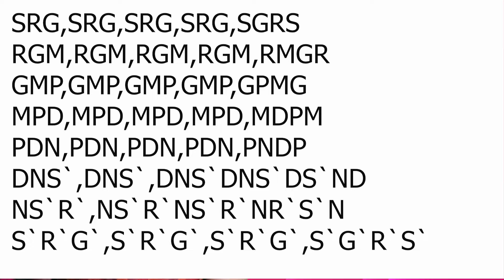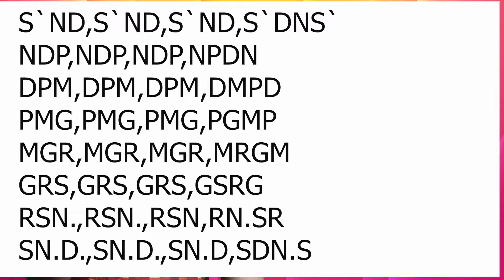এই লেসন অভ্যাসে গলায় কাজ আসবেই | সবাই গাইতে পারবে খুব সহজে |Babli Biswas Music Academy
dlFmLkjDOp7eMOgFMP